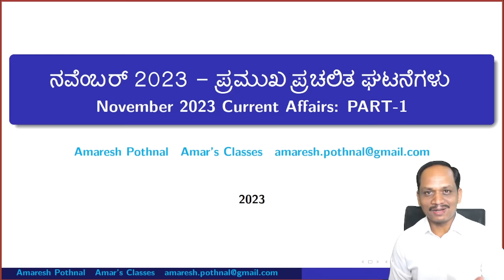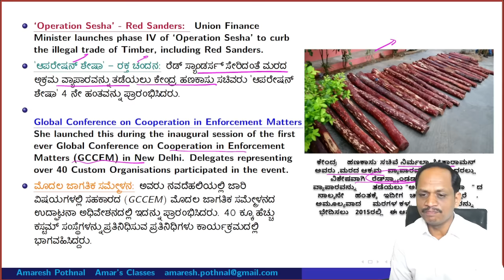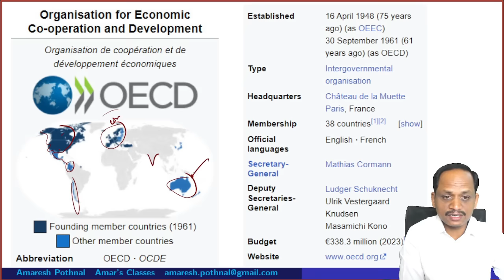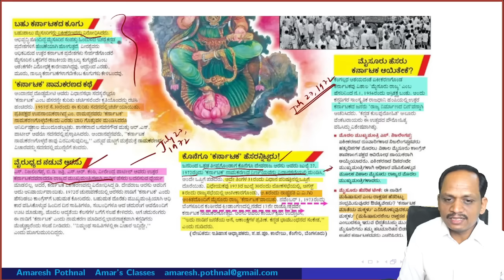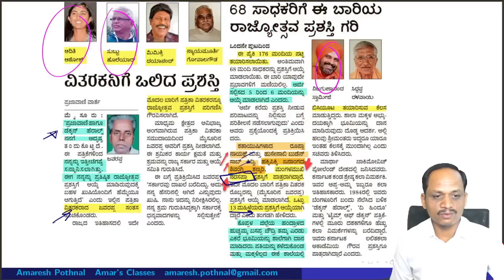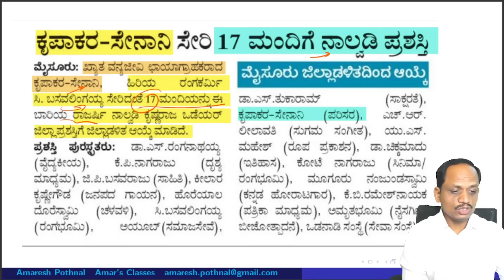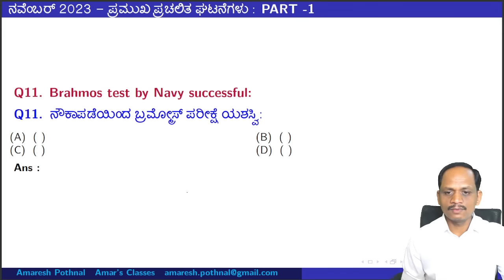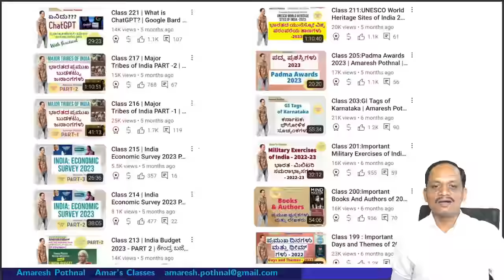Class 398 | November 2023 PART-1 | Current Affairs in Kannada | Amaresh Pothnal | Amar's Classes